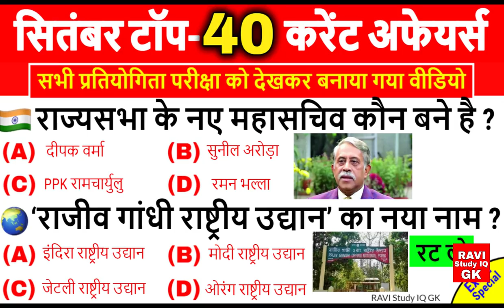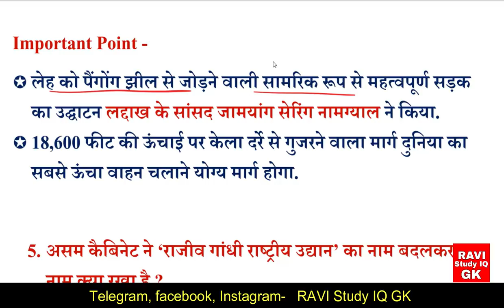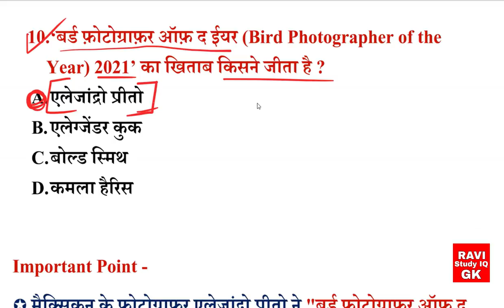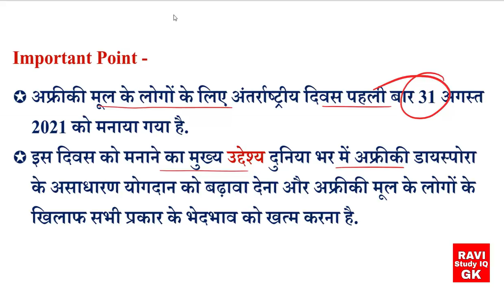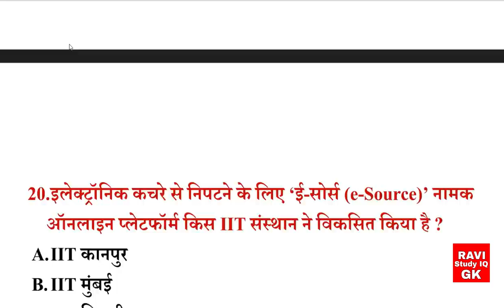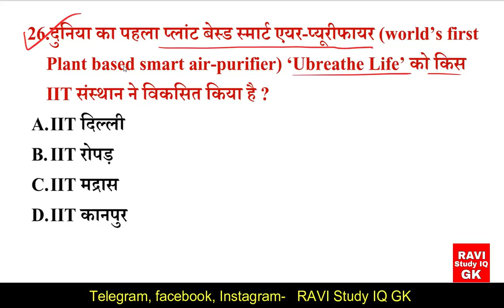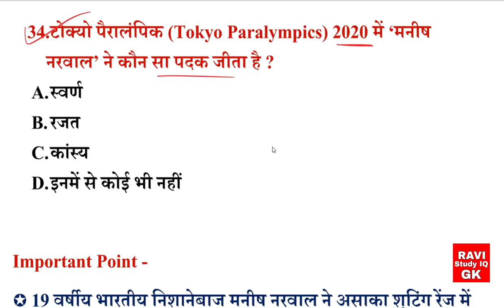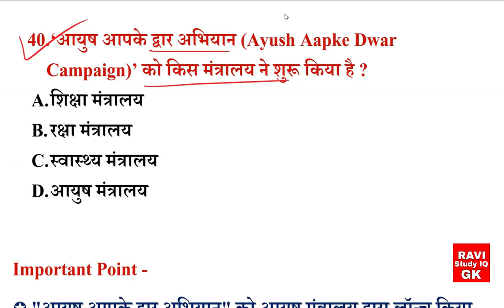Current Affairs 2021 September | current Affairs 2021 in hindi | Current Affairs 2021 Full month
1) RAVI Study IQ GK
2) Current Affairs By RAVI
3) RAVI Aditi Classes (English Medium Channel)
4) Ravi Aditi Vlogs (रवि सर और अदिति मैम को LIVE देखें)
5) RAVI Books PDF (नया चैनल)

1) RAVI Study IQ GK

2) Current Affairs By RAVI

3) RAVI Aditi Classes (English Medium Only)

4) RAVI Aditi Vlogs